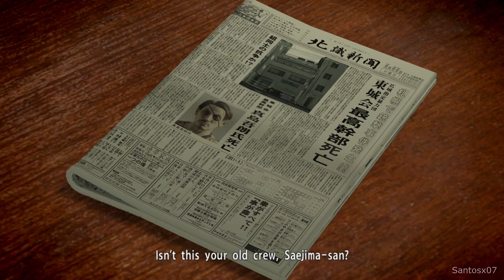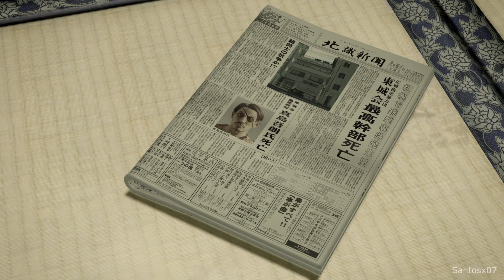Yakuza 5 Remastered Walkthrough Part 8 - No Commentary Playthrough (PS5)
Yakuza 5 Remastered walkthrough - This walkthrough of Yakuza 5 Remastered will have no commentary. This series will include missions, boss levels, episodes, chapters and the ending.